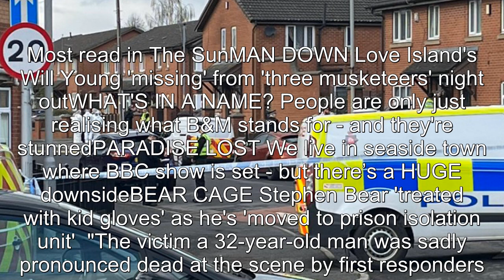Mum's fear as man shot dead in 'targeted attack' near kids playing in park